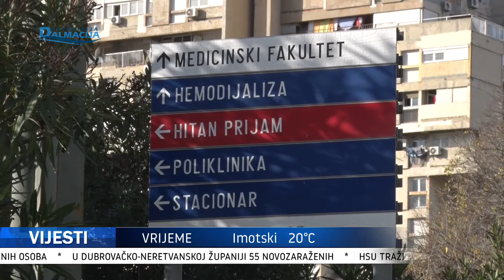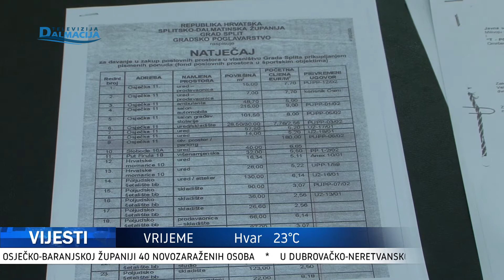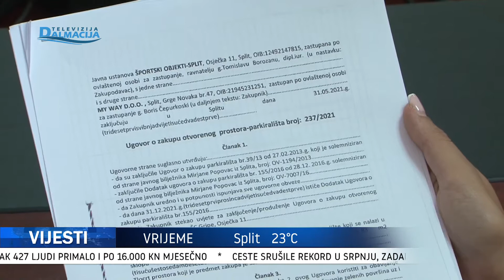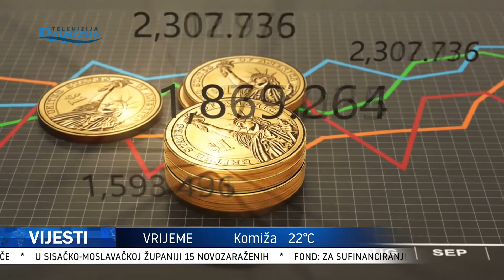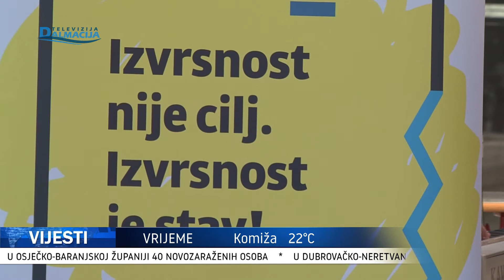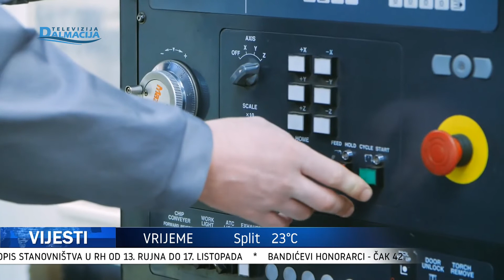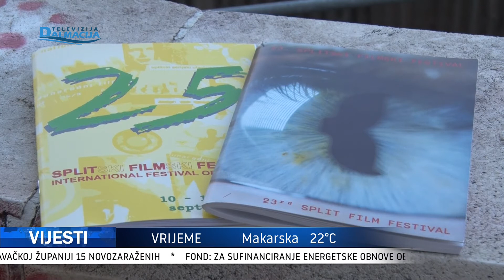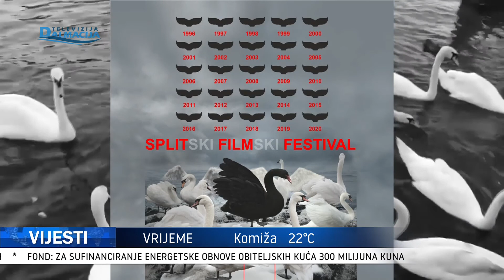VIJESTI 09.09.2021.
Televizija Dalmacija